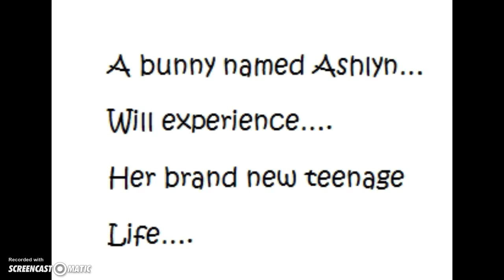{Animal jam TEASER TRAILER}: High of Jamaa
Ashlyn (Sparkle) is a normal 13 year old girl who is happy with her life! Her best friend Fuzzy and have been {Best friends} for a long time! A guy named Duchess moves in! He's perfect, handsome, cute, popular and very nice! Ashlyn falls in love with him but soon, Rosy moves in and things aren't planned as they were in Ashlyn's head! Now Rosy is in love with Duchess! Its up to Ashlyn and Fuzzy to fix this!